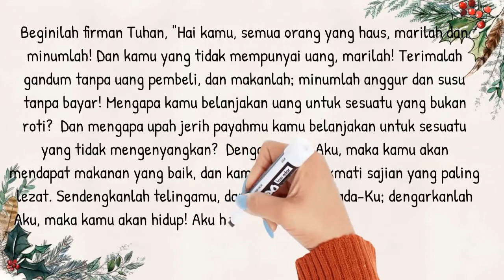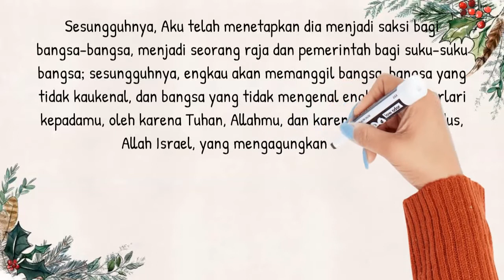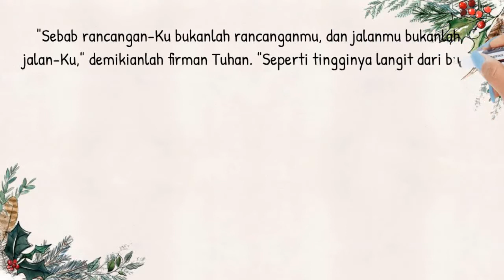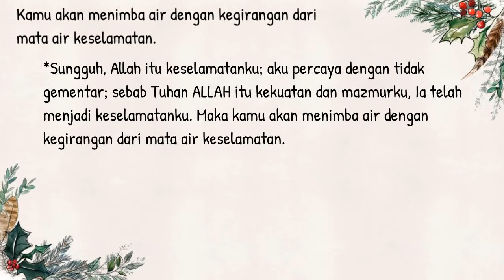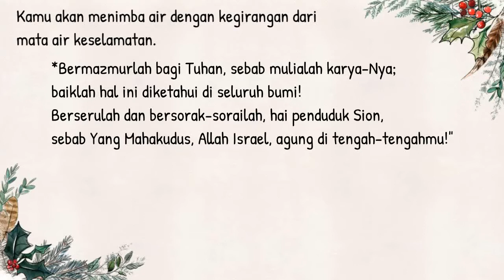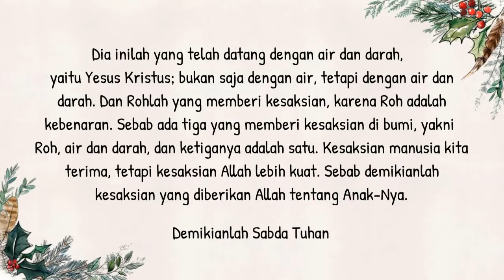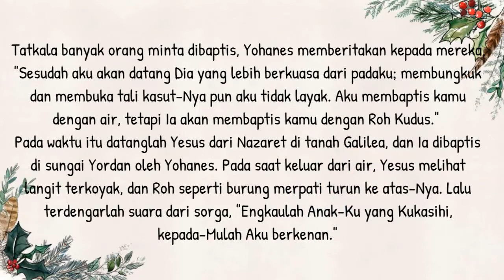Bacaan Liturgi 10 Januari 2021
Minggu Masa Natal
Warna Liturgi: Putih
Bacaan I: Yes 55:1-11
Mazmur Tanggapan: Yes 12:2-3.4bcd.5-6
Bacaan II: 1Yoh 5:1-9
Bait Pengantar Injil: Yoh 1:29